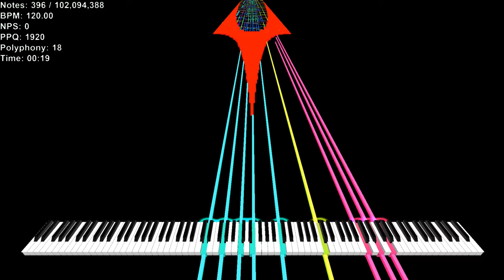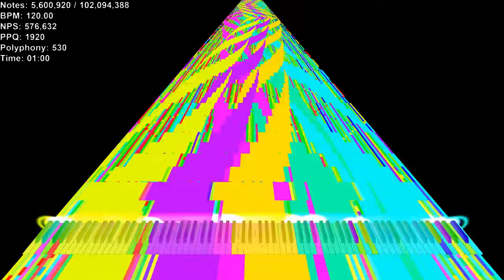[Black MIDI] Mary Had A Little Lamb RIP PC | 102 Million Notes